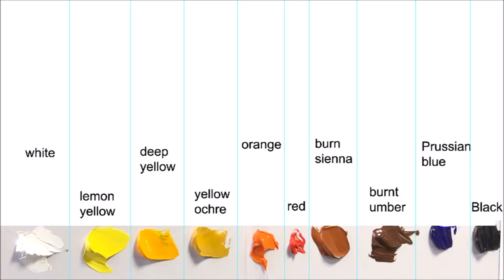PART 2: Paint a Couple walking along the River Thames in Acrylic